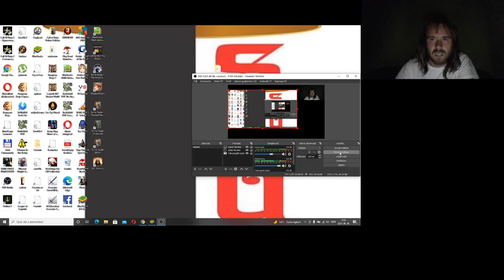Candy Crush Saga level 809-811